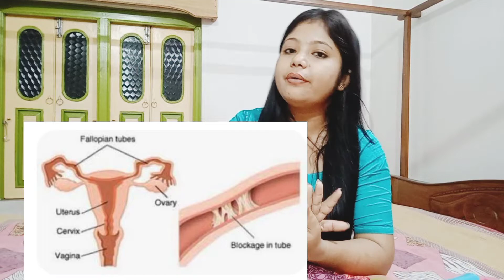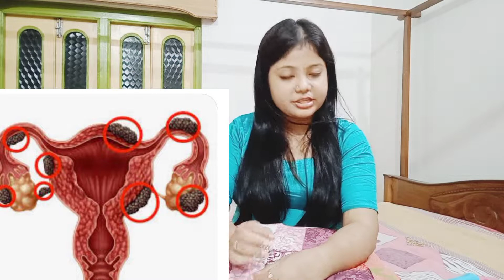INFERTILITY NURSING NOTE //CAUSE OF MALE AND FEMALE INFERTILITY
INFERTILITY DEFINITION CAUSE OF INFERTILITY MALE CAUSE AND FEMALE CAUSE . INVESTIGATION DETAILS